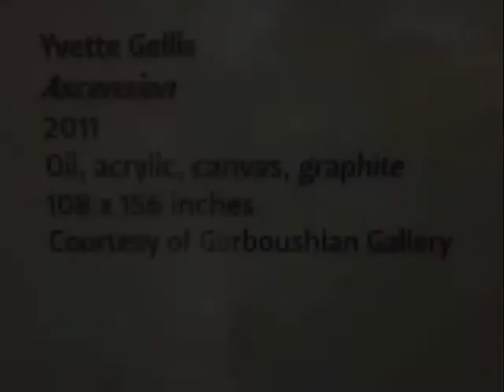Yvette Gellis: Ascension at To Live and Paint in LA (Torrance Art Museum)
This video features Ascension, a painting by Yvette Gellis. This work was part of the "To Live and Paint in LA" (2012) exhibition at the Torrance Art Museum.

The music is "Estampie Royal No.4" performed by Sinfonye and directed by Stevie Wishart for the 1987 recording of "Bella Domna: The Medieval Woman"